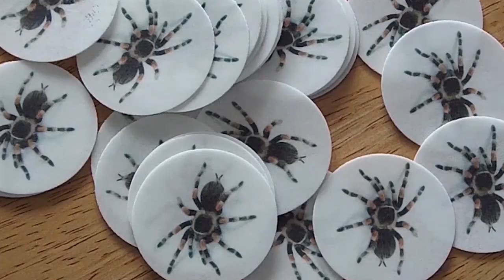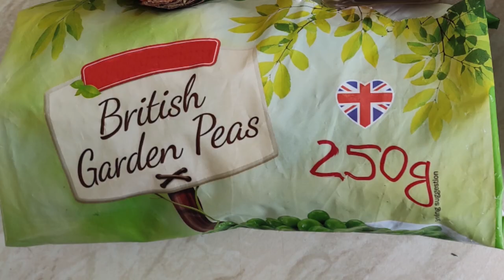COOKING COMPILATION #3 | Tajm to cook | cooking food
Awesome simple, quick and easy recipes that anyone can make.

Well, there are some exceptions here such as the Christmas' cabbage soup which takes few hours to cook but it is so worth the effort. Delicious 😋

For all ingredients and more details, watch the video 👀 and use subtitles🧾.

Each of the recipes included in this cooking compilation can be found on my channel. If you want to watch a specific video only, you can click the link in the below timestamps, and it will take you there 😍.

00:00:02 Simple and easy chicken recipe | chicken thigh recipes

00:01:27 Pork belly recipes | glazed braised pork belly

00:02:53 Fried fish seafood cakes | homemade Korean street food

00:03:48 Fried cauliflower | fried crab sticks | fried cheddar cheese | fried tofu

00:06:14 Extra crispy chicken drumsticks cooked in milk, coated in spices and fried

00:08:02 HAPPY HALLOWEEN | Dragon beard spider web with spiders | everything is edible

00:12:24 Giant chicken mayo ketchup iceberg lettuce burger

00:15:57 Sirloin beef with cranberries and cream | homemade dumpling

00:18:34 Scrambled egg whites with bacon for Fido | mini poodle ASMR mukbang

00:20:40 Pork tenderloin risotto with peas | porky peas paella

00:21:33 Leek and potato soup | healthy and delicious soup

00:22:33 MERRY CHRISTMAS Creamy cabbage soup with mushrooms, prunes and lentils

00:24:21 MERRY CHRISTMAS Potato salad with onion, eggs, peas, carrots, gherkins and mayo

00:26:15 MERRY CHRISTMAS Caramel walnut condensed milk wafers without baking